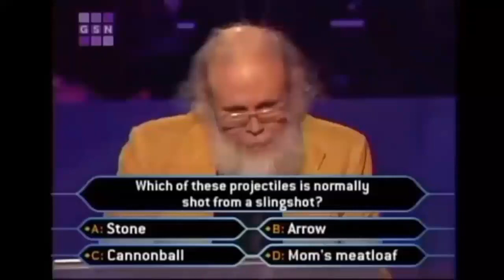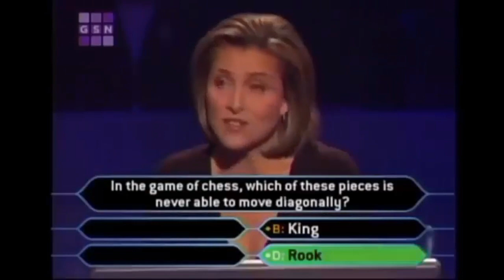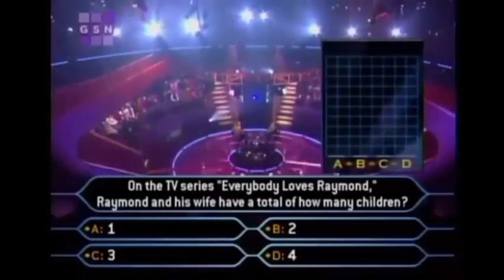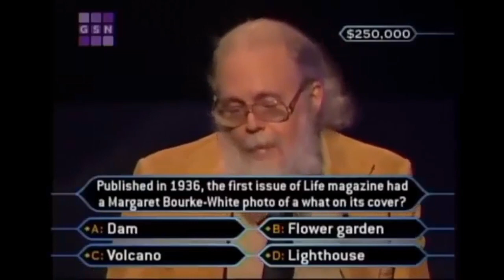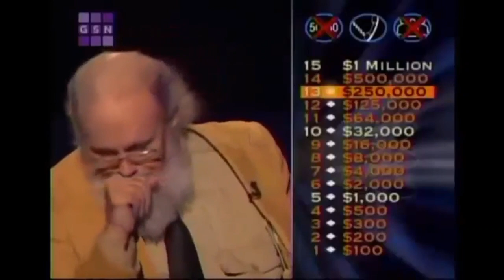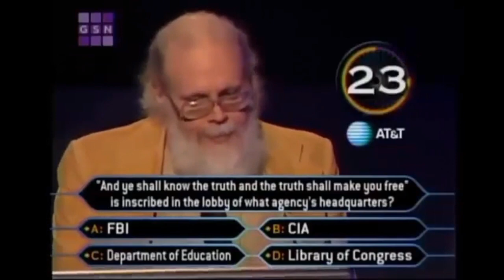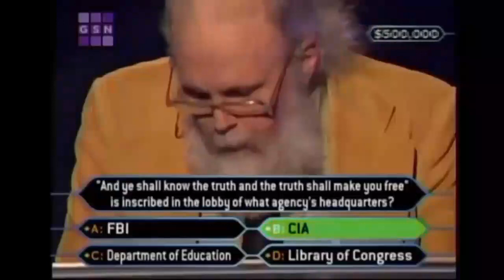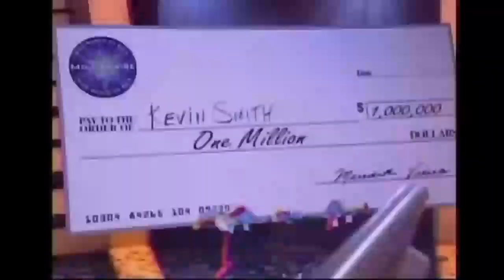WWTBAM Us Syndicated (17-18/2/2003): KEVIN SMITH The first MILLIONAIRE on Syndicated version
Now, we move on to the Syndicated Us version of Wwtbam 2003 with the first Millionaire in Syndicated Us version: Kevin Smith

Original air: 17/2/2003-18/2/2003